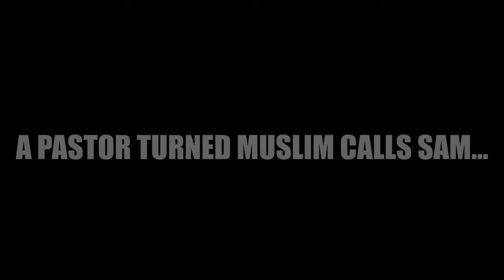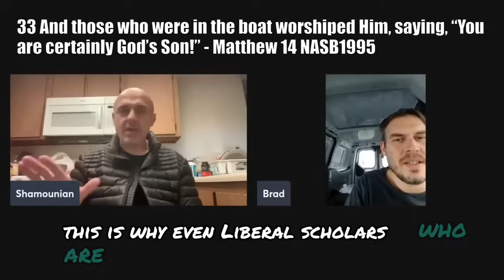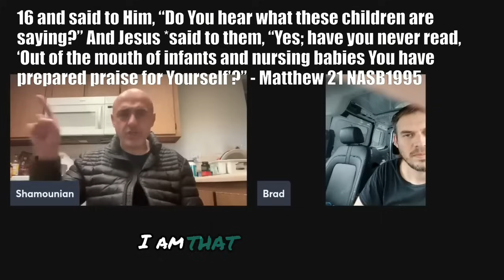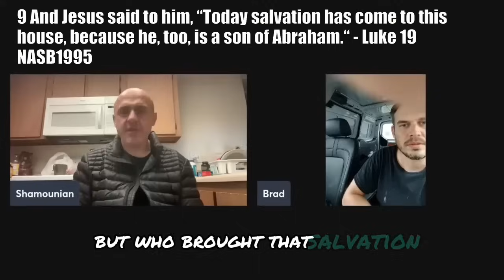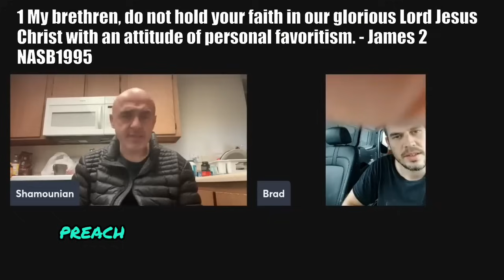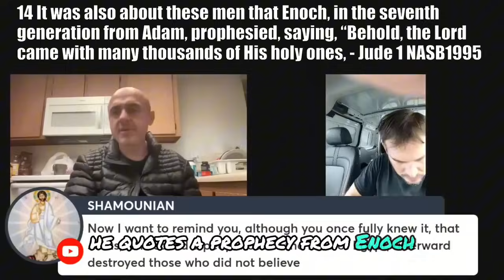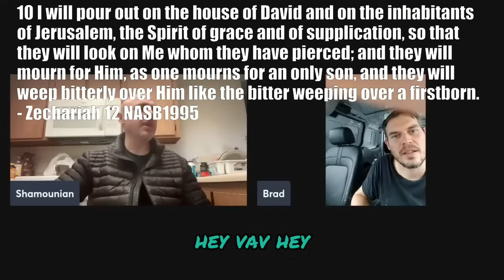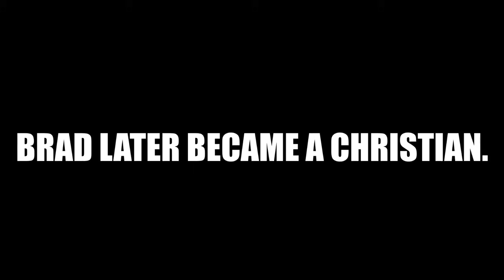The Video That Made This Muslim Ex-Pastor Turn Back To Christ | Is Jesus God? [Cordial]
Timestamps:
0:00 1. Did Jesus REALLY said to worship the Father alone?
4:44 2. Why Jesus saves if only God can save?
7:40 3. 1st-century Jews did not worship Jesus?
14:42 4. Jesus was never called God?
15:58 5. How do we know Jehovah will be literally pierced in Zechariah 12v9?

Brad was a campus minister when he became a Muslim after being duped by the Dawah script. He showed up on Sam’s streams wanted to get the answers, and rightfully so. This rocked his foundation and made him return to Christ (in a separate video).